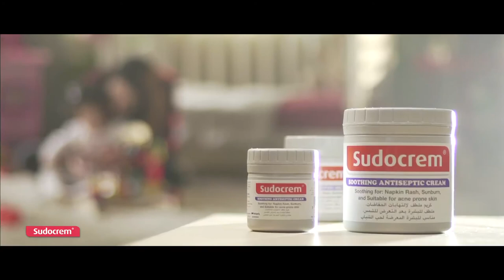Sudocrem Social Ad English